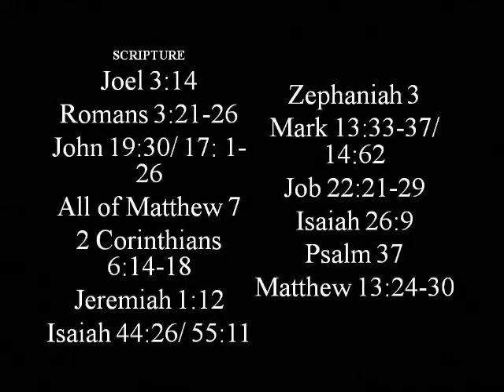SUDDEN SEPARATION – T Andrew Farley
Prophetic words, counsel, understanding. ..